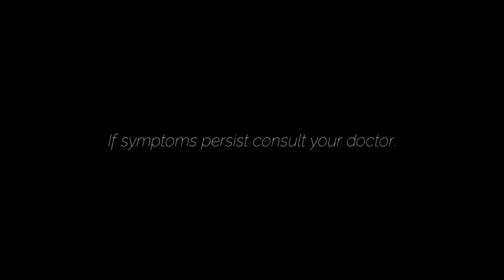Generika Drugstore New Radio Commercial (2023) (with Dimples Romana) (OCQ) (revised voice)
Endorser: Dimples Romana-Ahmee

May Ginhawang Generika Para sa Lahat!

ThouShallNotSteal (Exodus 20:15)
HuwagMagnakaw (Exodus 20:15)